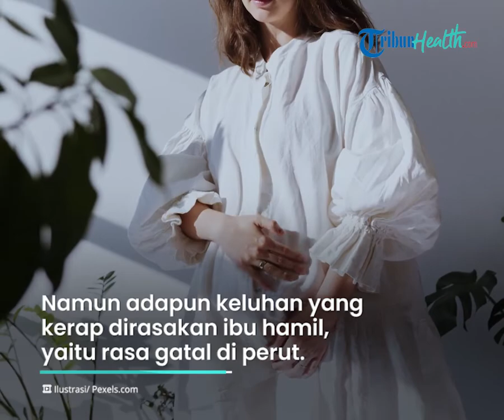Cara Mudah Atasi Rasa Gatal saat Kehamilan dengan Bahan Alami, Seperti Menggunakan Lidah Buaya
TRIBUN-VIDEO.COM - Pada masa kehamilan berlangsung banyak calon ibu yang mengalami perubahan tubuh.

Nah salah satunya dengan bertambahnya berat badan dan perut semakin membesar.

Melihat perkembangan bayi dalam perut merupakan hal yang menyenangkan pada setiap ibu hamil.

Namun adapun keluhan yang kerap dirasakan ibu hamil, yaitu rasa gatal di perut.

Kondisi tersebut merupakan hal yang wajar saat hamil.

Gatal di perut saat hamil disebabkan karena kulit perut meregang.

Sehingga menyebabkan permukaan kulit menjadi kering dan kurang lembab sehingga terasa gatal.

Selain di perut rasa gatal tersebut juga dirasakan di area tubuh lainnya, seperti:

- Telapak tangan

- Telapak kaki

- Payudara.

Namun sobat sehat bisa mengatasi permasalahan tersebut dengan menggunakan lidah buaya.

Kalian bisa mengoleskan aloe vera dua kali sehari di daerah yang gatal.

Lidah buaya ini mampu menenangkan kulit kering serta gatal. (*)

(Tribun-Video/ TribunBali)

Artikel ini telah tayang di Tribun-Bali.com dengan judul 6 Obat Rumahan untuk Mengatasi Gatal Perut Bagi Ibu Hamil, Oleskan Pasta Soda Kue,